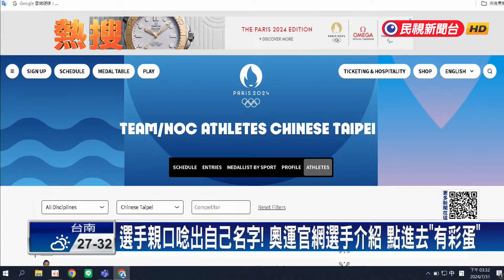奧運選手介紹頁面藏彩蛋 湯智鈞唸出名字偷喊「好帥」－民視新聞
【民視即時新聞】體育中心／綜合報導　這屆巴黎奧運，官網藏有小彩蛋，許多選手的介紹頁面名字欄位，都能點開聽到選手親口唸出自己的名字，也方便主辦單位發音。但網友發現擊劍選手陳弈通，他的名字聲音檔疑似放成了另一位外國選手的。而我們射箭選手「湯包」湯智鈞，唸完名字後還小聲說了句「好帥」，讓粉絲直呼太可愛。